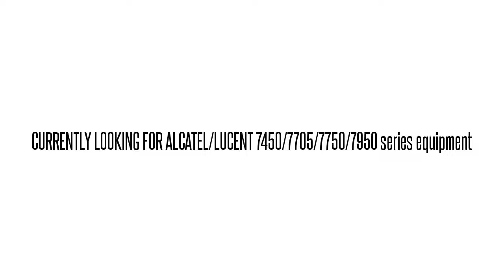3EM00099BZ01 WMW2DB0CAA 1690-OADM 1690 TRANSPAR HS MOD